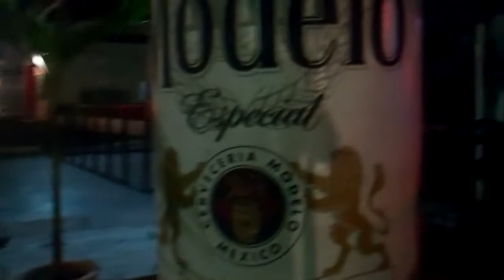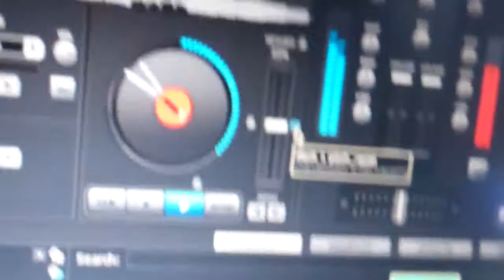Bringing in the New Year at Red Wings - Iguala, Mexico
Continued to bring in the New Year partying at Red Wings..